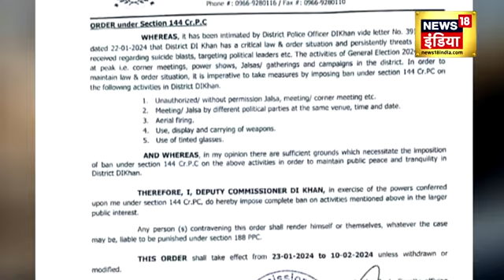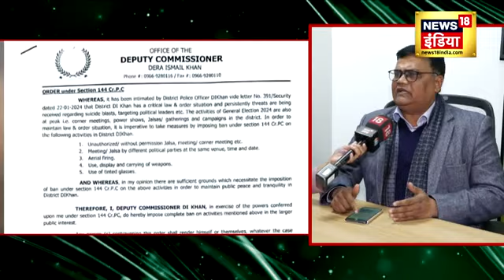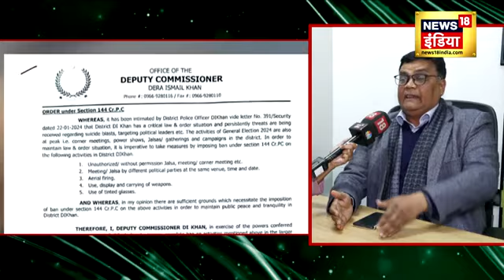Pakistan General Elections 2024 :पाकिस्तान में टल जाएंगे चुनाव? Shehbaz sharif | Imran Khan | News18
Pakistan General Elections 2024 :पाकिस्तान में टल जाएंगे चुनाव?  Shehbaz sharif | Imran Khan | N18V